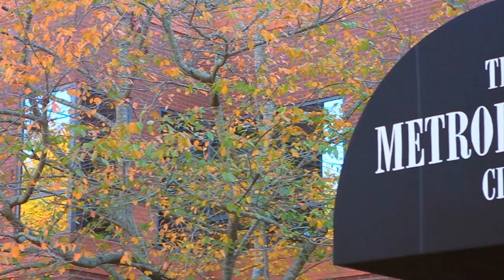Irina & Andrew's Wedding Trailer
10-29-11

Edited by:
David Hoang